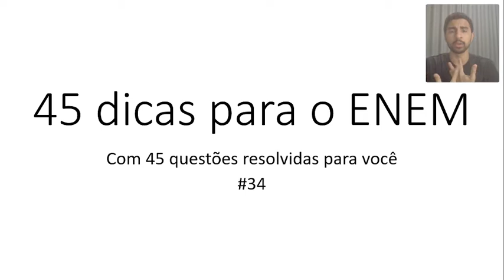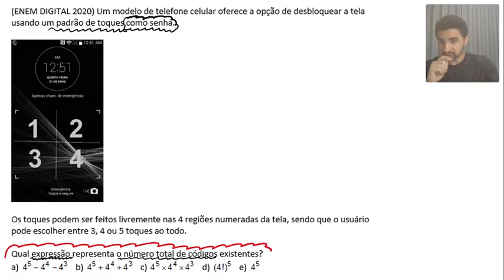45 DICAS PARA ENEM - Como lidar com PFC II - #34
A questão de hoje é:
(ENEM DIGITAL 2020) Um modelo de telefone celular oferece a opção de desbloquear a tela usando um padrão de toques como senha.

IMAGEM DO CELULAR

Os toques podem ser feitos livremente nas 4 regiões numeradas da tela, sendo que o usuário pode escolher entre 3, 4 ou 5 toques ao todo.

Qual expressão representa o número total de códigos existentes?
a) 4^5-4^4-4^3
b) 4^5+4^4+4^3
c) 4^5.4^4  .4^3
d) 〖(4!)〗^5
e) 4^5

Hoje a contagem regressiva é de 12 dias para a prova de Matemática do ENEM, o 2º domingo de prova. É com muita alegria que sigo produzindo essa série de vídeos para te orientar nos estudos para o ENEM com 45 questões de matemática resolvidas, uma por dia.

Aproveite para lembrar os principais temas da prova de matemática e revisar os conteúdos essenciais.

Espalhe a semente do conhecimento. Seja bem-vindo ao DenisConvida!